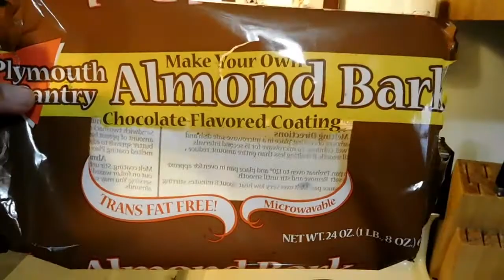DIY Halloween Treats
Today we made yummy Rice Krispies but with a twist. They looked like cool candy corn rice krispies. This was so fun and easy to do. Kid tested and mother approved.

MUSIC